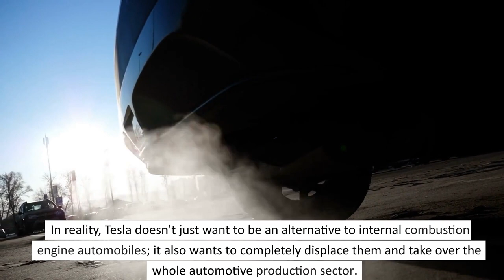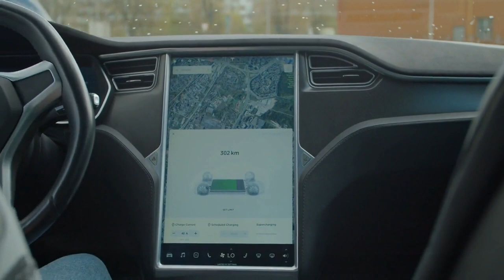I May Miss This Huge Chance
Tesla has already captured an impressive portion of the EV market, and as it expands its production, it hopes to strengthen its stranglehold over the industry.